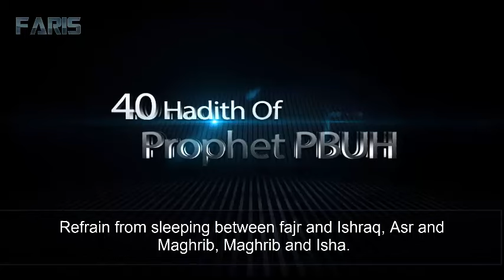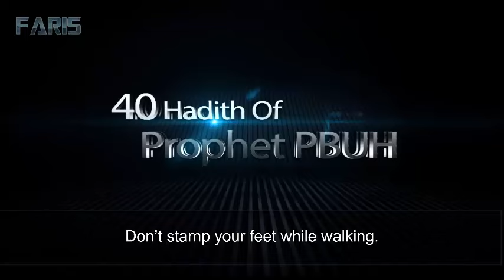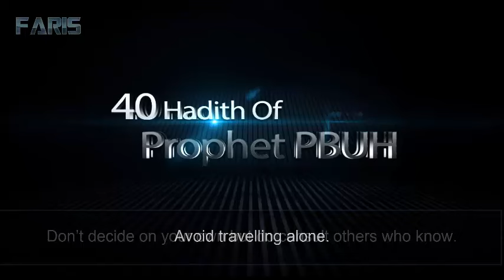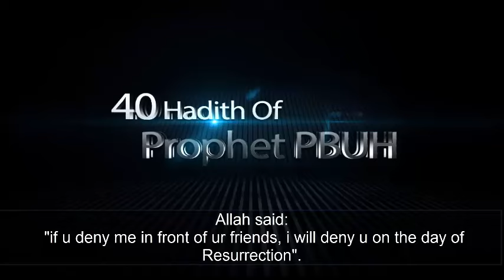Hadith of the prophet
40 Haadiths of the prophet